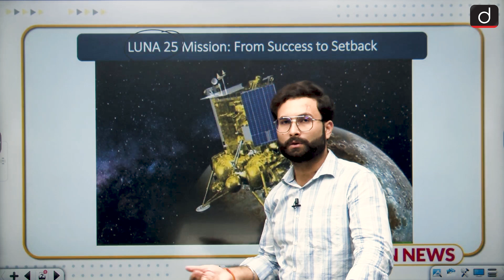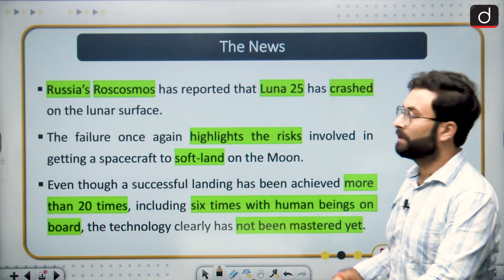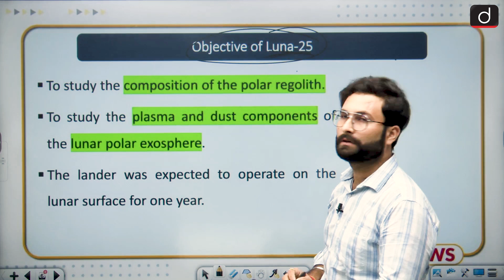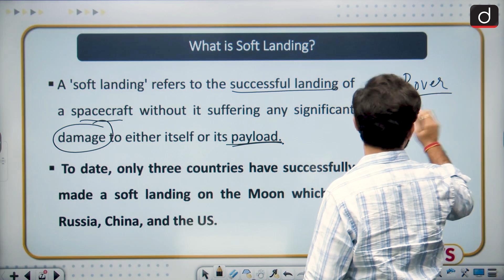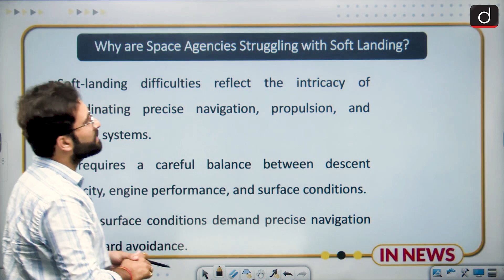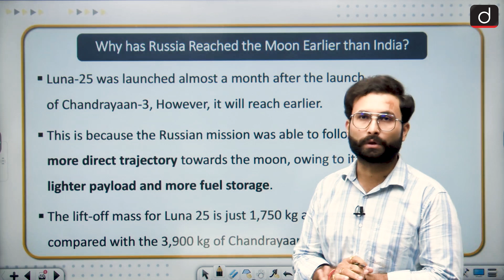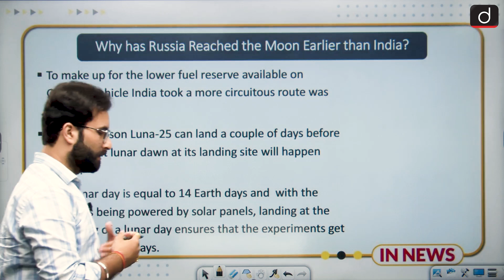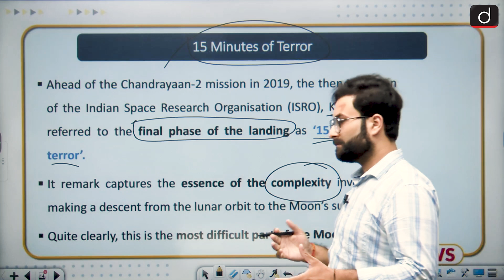LUNA 25 Mission: From Success to Setback। In News । Drishti IAS English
Russia’s Luna-25 has crashed on the Moon’s surface, the country’s space agency said Sunday in a disappointing end to its first mission to the lunar surface 47 years after the last landing by the former Soviet Union.This leaves India’s Chandrayaan-3 on course to become the first spacecraft to land near the lunar south pole.